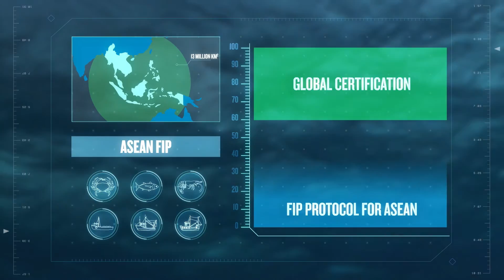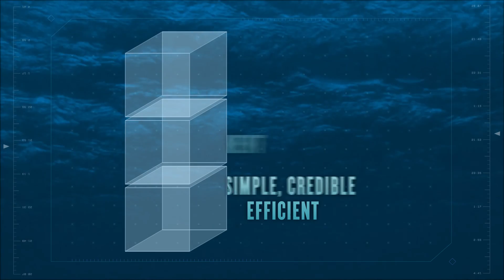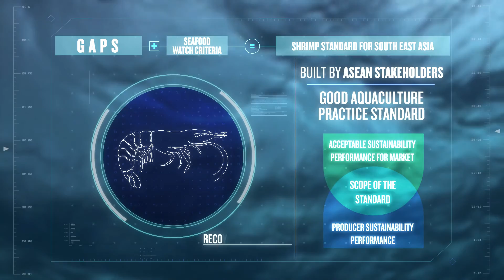Fishery and Shrimp Aquaculture Improvement Protocols for Southeast Asia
A film about the Fishery and Shrimp Aquaculture Improvement Protocols for Southeast Asia that were developed under the USAID M.A.R.K.E.T project.